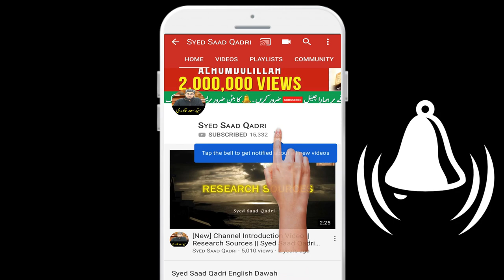Suraj Girhan Kyun aur Kya hota hai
Solar eclipse india 2019
Chand Girhan kya hai
What is solar eclipse in islam
what is lunar eclipse in islam
solar eclipse india